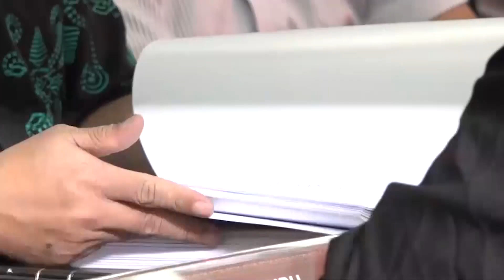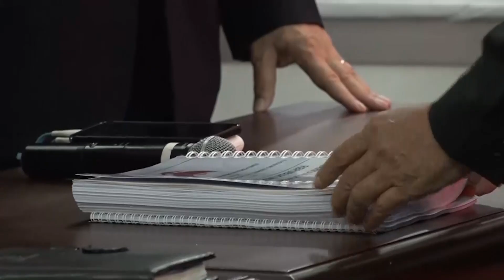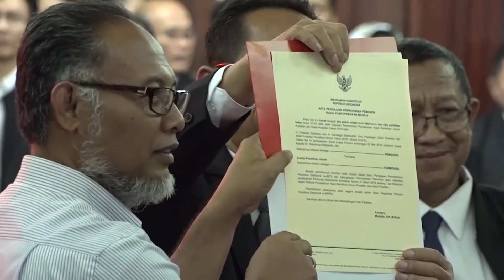Tim Kuasa Hukum Prabowo Sandi Resmi Ajukan Gugatan Perkara Pilpres 2019 ke Mahkamah Konstitusi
Tim Kuasa Hukum Prabowo Sandi Resmi Ajukan Gugatan Perkara Pilpres 2019 ke Mahkamah Konstitusi yang di Pimpin Bambang Widjojanto Optimis Petitum Perkara  Dikabulkan